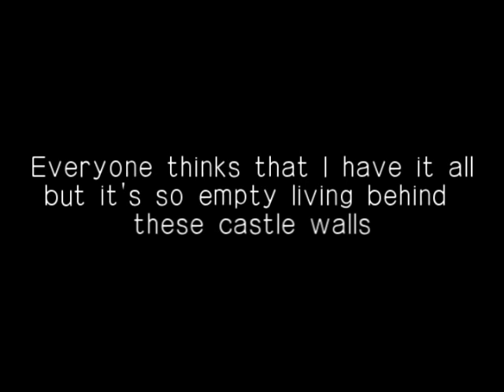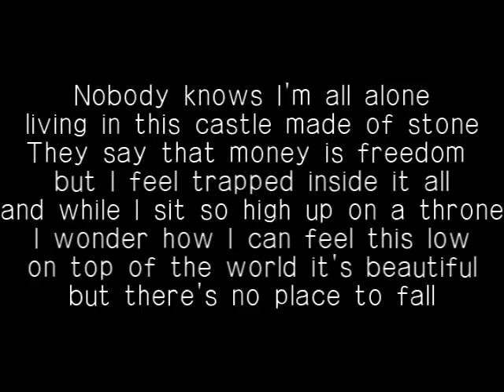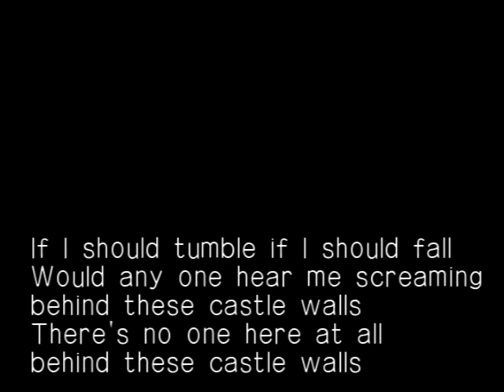Christina Aguilera - Castle walls solo version - Lyrics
Song: Castle walls